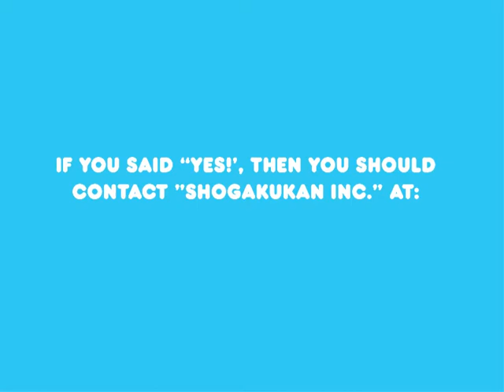Doraemon - Shogakukan Inc. - Fanmade Commercial (2021)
This is my fanmade Doraemon-inspired student animated commercial about "Shogakukan", a Japanese publishing company that publishes the original Doraemon manga, which is created by Fujiko F. Fujio.

If you want to learn more about Shogakukan Inc., check out this website at:
Address: 2-3-1 Hitotsubashi, Chiyoda-ku, Tokyo 101-8001